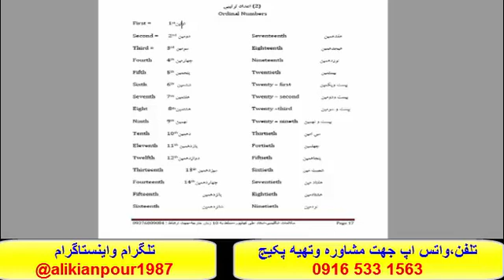نمره بالای 7 دراسپیکینگ و رایتینگ آیلتس 100 % تضمینی